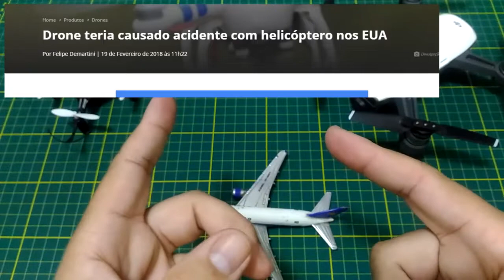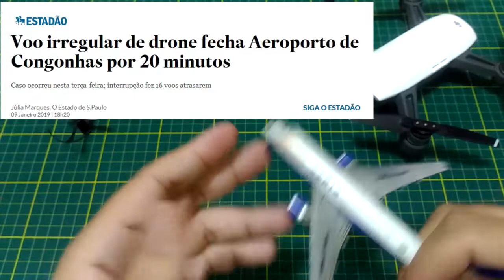Drones vs Aviões - Fato vs Boato | colunaDRONE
Rádios:
Taranis Q x7: